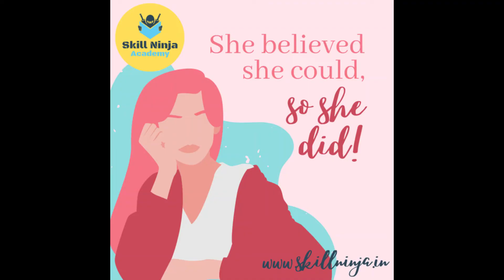Reward and Recognition program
Skills ninja academy celebrated its first quarter awards ceremony with great spirits... The facilitators, Head of Operations, Directors and the Business Development team took part in this event with amazingly super performances.. The ceremony was conducted online as well as offline in their academy in Zirakpur, Punjab.. The close knit Skill Ninja family supported and encouraged each other to move forward in journey of learning. Some top performers of the quarter were given recognition with lots of praises.